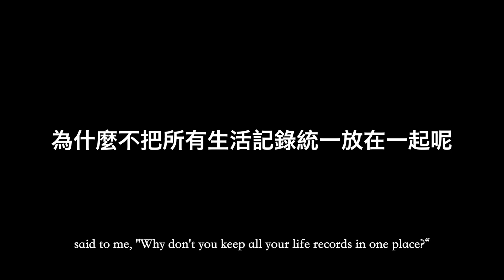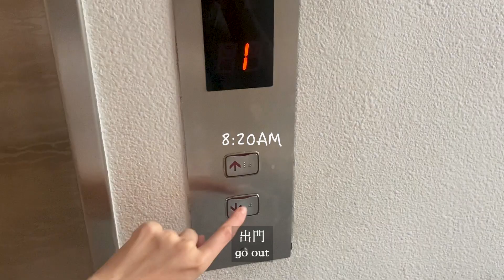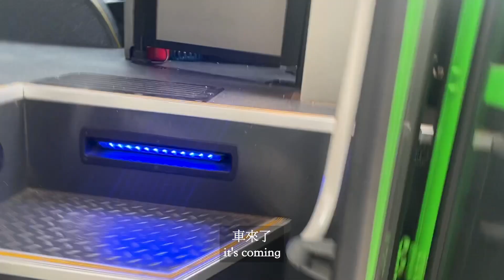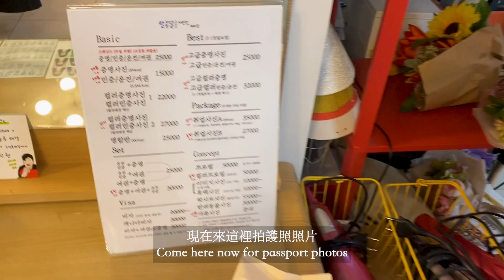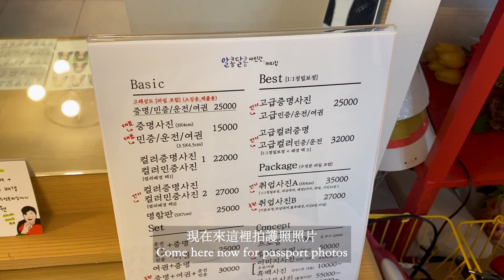橋村炸雞、韓國證件照、kanu咖啡、上作文課、寫功課、首爾語學堂上學日常｜韓國生活vlog🇰🇷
Timecodes
0:00 - Intro
0:37 - 直接開始

Cameras：
Canon G7Xll
Canon M6
Osmo Pocket
Iphone 11

(Most of the Music come from Soundcloud／Youtube/ Thematic🙏!!)